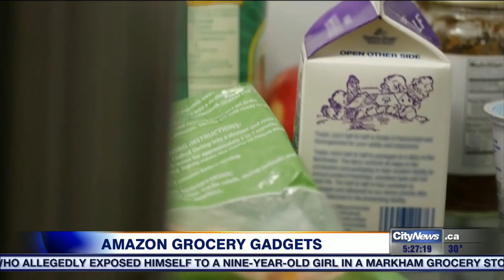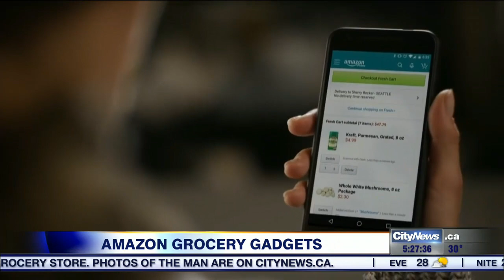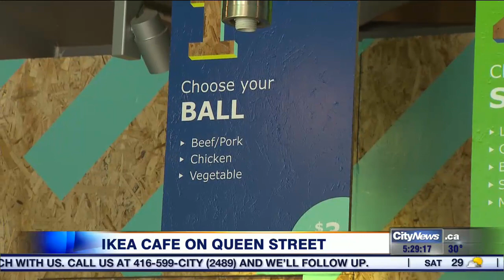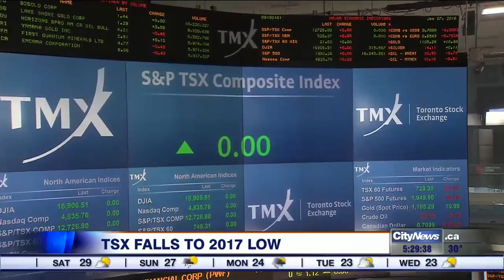Business Report: Amazon buys Whole Foods and Ikea launches pop-up shop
Online juggernaut Amazon is buying Whole Foods and shaking up the grocery business, plus Ikea launched a pop-up shop in downtown Toronto. Richard Southern with today's business report.